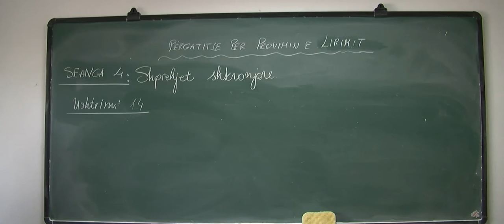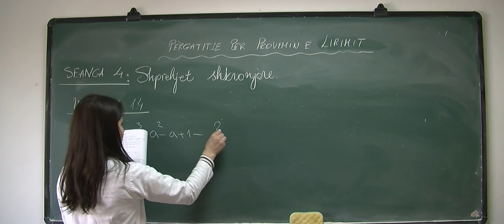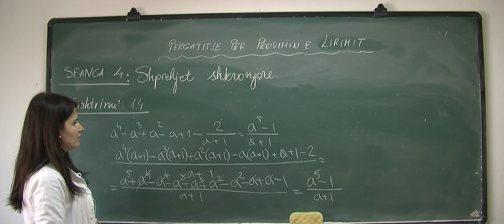Matematikë, Përgatitje për Provimin e Lirimit, Shprehjet shkronjore. Ushtrimi 14 - Seanca e katërt